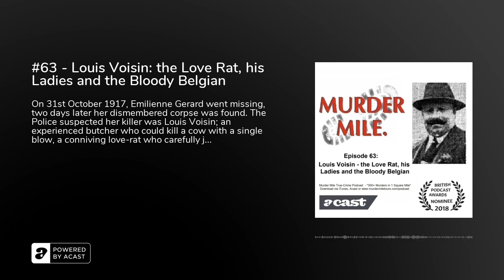#63 - Louis Voisin: the Love Rat, his Ladies and the Bloody Belgian - Murder Mile UK True-Crime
On 31st October 1917, Emilienne Gerard went missing, two days later her dismembered corpse was found. The Police suspected her killer was Louis Voisin; an experienced butcher who could kill a cow with a single blow, a conniving love-rat who carefully juggled his two secret mistresses and a romantic soul who would do anything for the woman he loved. But was he her killer?

Murder Mile is researched, written and performed by Michael J Buchanan-Dunne of Murder Mile Walks with music written and performed by Erik Stein and Jon Boux of Cult With No Name with additional music by Kai Engel, Parvus Decree and Seclorance, as used under the Creative Commons License 4.0 (Attribution) via Free Music Archive.&nbsp;A full listing of tracks used and sources for each episode is listed below.